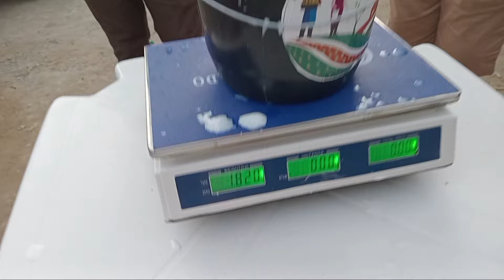Fazendo a pesagem do leite e premiação da 3°Exposição de Caprinos Vertentes PE,sítio tubibas.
Premiação da exposição de Vertentes Pernambuco